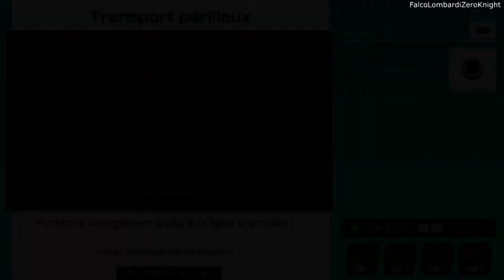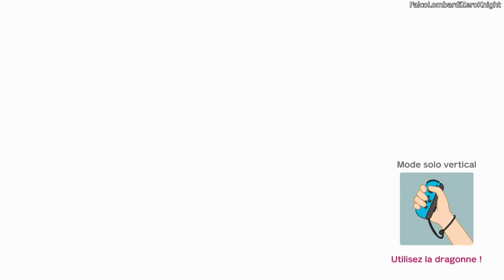Super Mario Party (Walkthrough FR) épisode 20: Excursion en rafting - Route 3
Voici le vingtième épisode de mon Walkthrough (pas commenté) sur Super Mario Party (exclusivement sur Switch).

Dans cet épisode, je fais le mode "Excursion en rafting" avec mon personnage préféré de la série Mario qui n'est d'autre que Bowser. Enfin on termine cet épisode en débloquant Donkey Kong comme dernier personnage jouable.

Durant ce Walkthrough, je compte finir ce jeu à 100% en débloquant les 4 personnages manquants, tout les mini-jeu, en terminant tout les modes, etc...

Enfin, sachez que Super Mario Party (appelé au Japon スーパーマリオパーティ, Sūpā Mario Pāti) est un jeu vidéo de party game développé par Nd Cube et édité par Nintendo afin d'être disponible le 5 octobre 2018 en exclusivité sur Nintendo Switch.